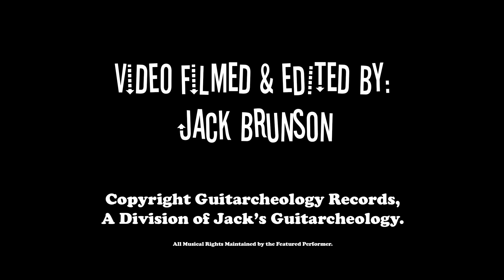Boreal Hills at The Cobbler Shop, Edwardsville, IL | Guitarcheology Records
BOREAL HILLS. BOREAL HILLS. BOREAL HILLS. BOREAL HILLS. BOREAL HILLS. BOREAL HILLS. BOREAL HILLS. BOREAL HILLS. BOREAL HILLS.

St. Louis' own BOREAL HILLS , entertain the patrons of The Cobbler Shop featuring a BOREAL HILLS!

Musical rights retained by BOREAL HILLS. Recorded Feb. 15th, 2020

Video courtesy of Guitarcheology Records -- a division of Jack's Guitarcheology. Video recorded and edited by J. Brunson.